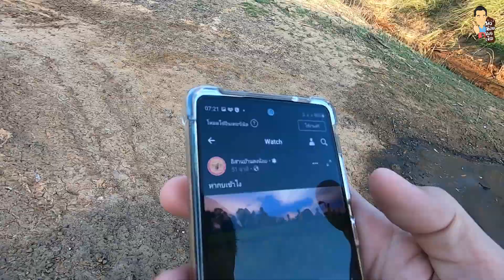เอาอีกแล้ว!! จัดไป2ตัวงามๆ!! เบ็ดเหยื่อปูสูตรพ่อน้อย!! ยามเบ็ดตอนเช้าๆกับลูกเขยบรรยากาศดีคักขนาด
ขอบคุณ ซาวพิณจาก : WUT STUDIO Music